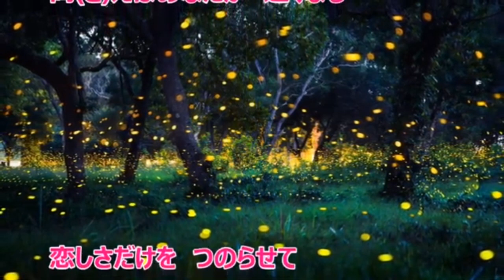紅い螢 川野夏美 (4キー) Cover Kent Haze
紅い螢 (川野夏美さん)を、歌わせて頂きました。
カラオケは森雪様より、お借りしました。
作詩：さくらちさ　作曲：岡千秋　2023年1月11日発売